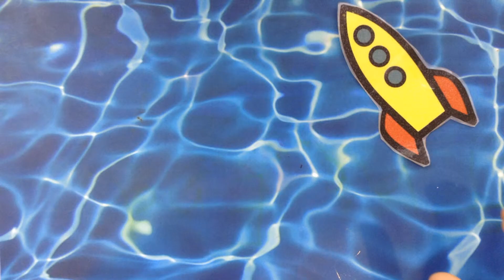iStopMotion Clip 52